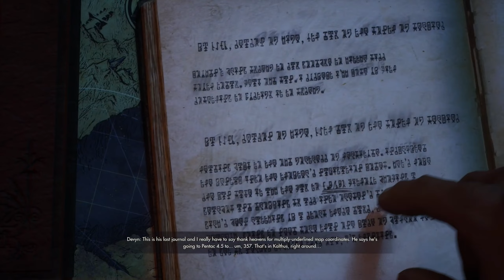IMMORTALS OF AVEUM - Part 6 - The King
★ Sensitivity?
DPI -
AIM -
CAMERA -

- YoloMcSwaggen

Intro 00:00
Library 00:14
CH. 9 The Magic Eaters 03:00
The Warrens 17:55
Underwell 32:17
King 36:39
Outro 43:58